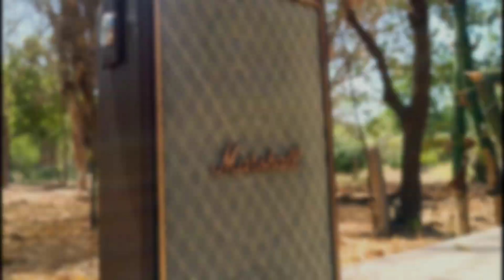Marshall TUFTON full video soon India#marshalyt